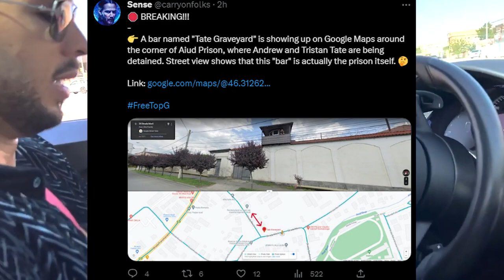How To Visit Andrew Tate In Jail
FULL CREDITS BRASO